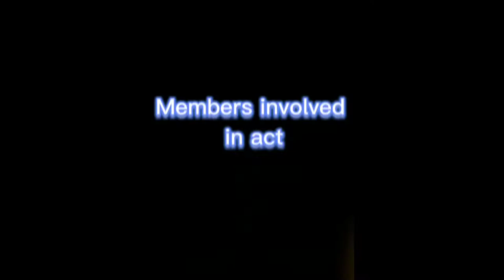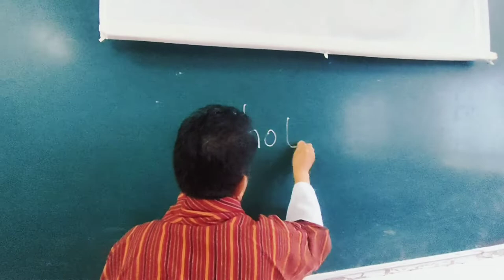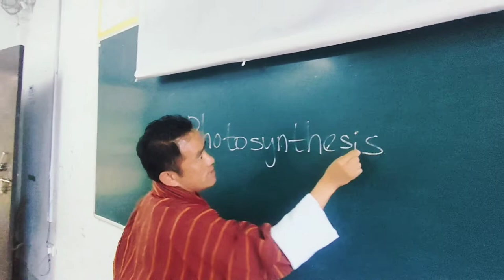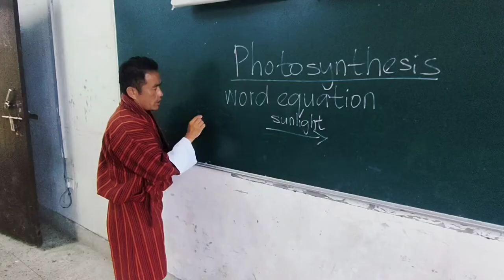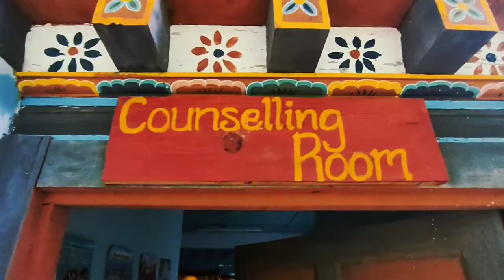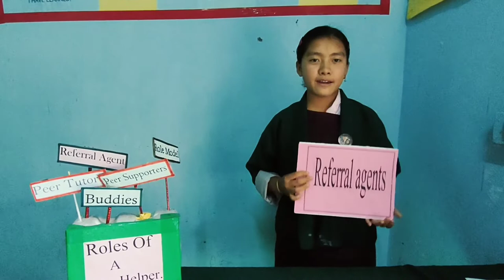peer helper (Tangmachu Central school, Bhutan)